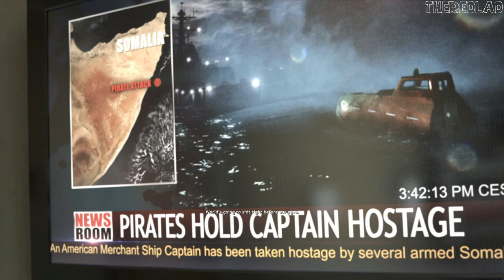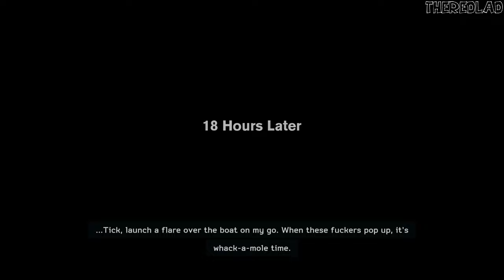Medal of Honor: Warfighter (Gameplay) Hat Trick [Mission 7] - No Commentary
Mission 7 : Hat Trick
[No Commentary]